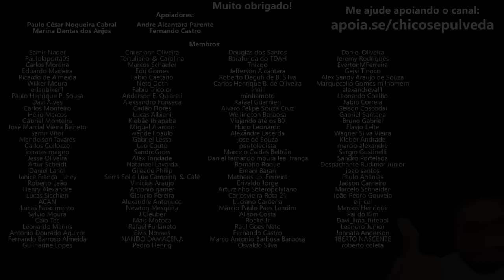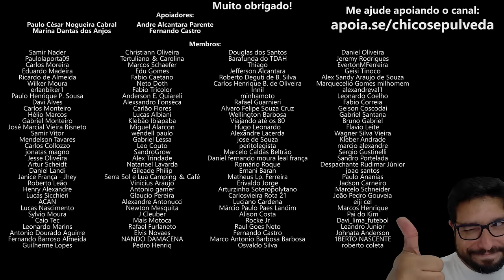Expectativas de motos pós-Festival Interlagos [Honda, Yamaha, Suzuki, Zontes, Royal Enfield, Dafra]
🔹Faça uma doação em Bitcoin ou Ethereum:
BTC: bc1ql5esj3ctne5gv9mqg54j4gsns280fpu3jfxqjm
ETH: 0x16be8dc1D7f74c1CB2AA2e02089EA5f5fd168bc3